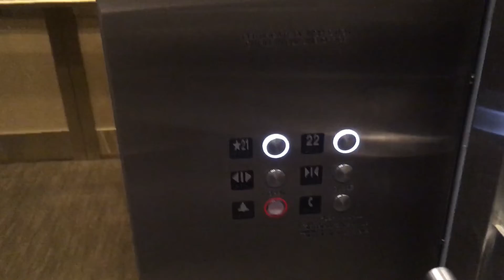Penthouse Elevator Galleria Plaza